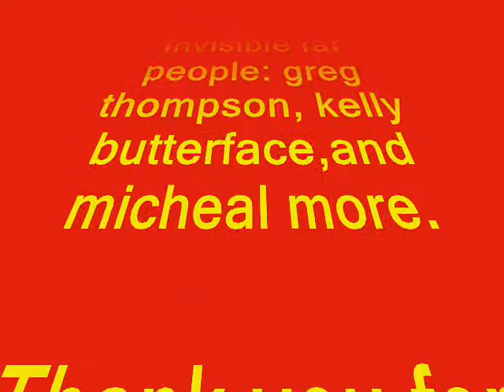what the hell!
This insane kid (AKA) me freaks out the whole vid funny stuff you should watch no no no don't click micheal jakson-thriller you watching my video you got that huh huh HUH!!!ok.